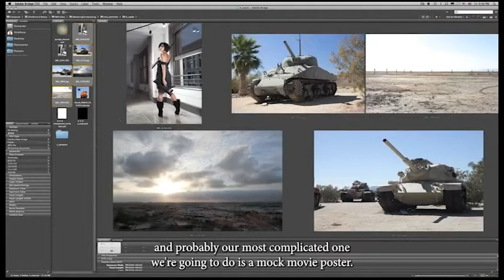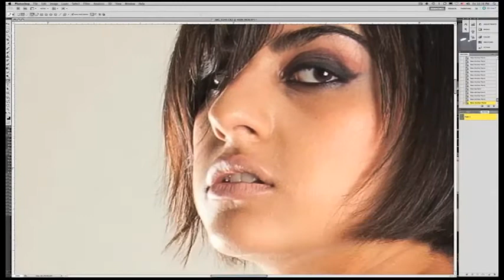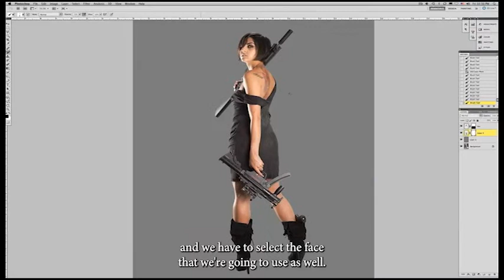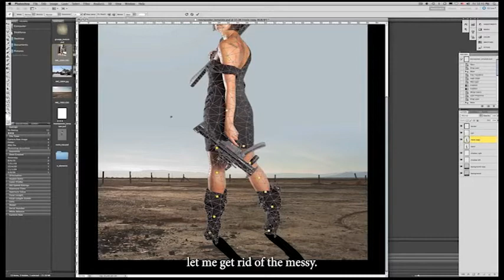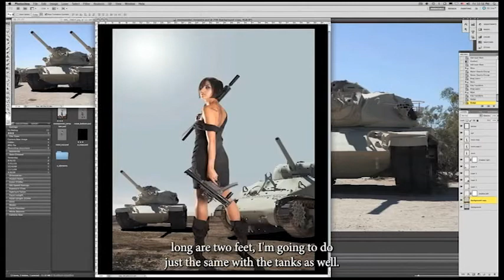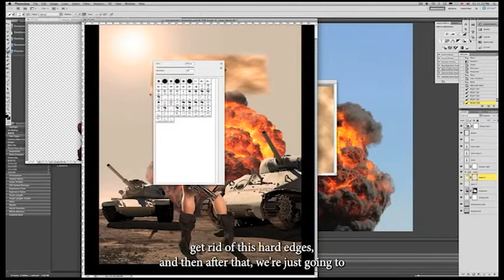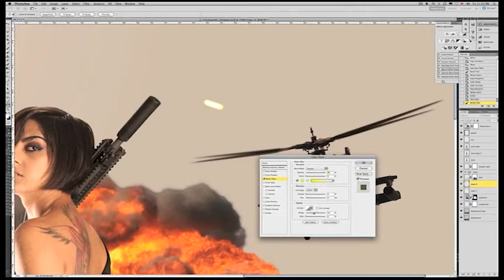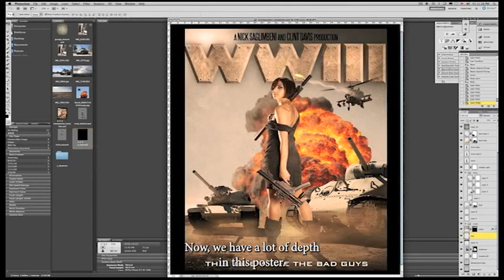photoshop manipulation | photo manipulation photoshop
Hello frends i'm Raghvendra Singh from Universal Graphis Studio, Kanpur

I am working as Graphic Designer, Photographer and Filmmaker from last 11  Years . Here you can learn Photoshop, Graphic Design, Photography, Film making, social Media Marketing in Hindi. Also You will Get 'Photoshop tutorial in Hindi' 'Photoshop learning in Hindi'' learn graphic design in Hindi  graphic design Hindi meaning ''premiere pro Hindi tutorial Learn premiere pro in Hindi .

Instagram Raghvendra M Graphics Raghvendra Graphics Raghvendra Singh Raghvendra Kanpur